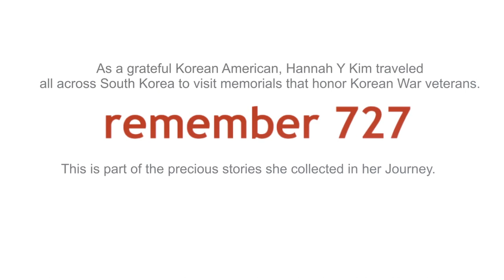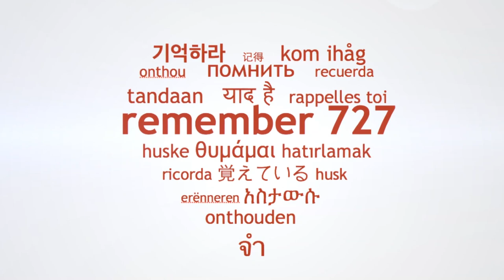Korean War Memorial in South Korea dedicated to France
As a grateful Korean American, Hannah Y Kim traveled all across South Korea to visit 30 memorials that honor Korean War veterans -- between September 15-21, 2017.